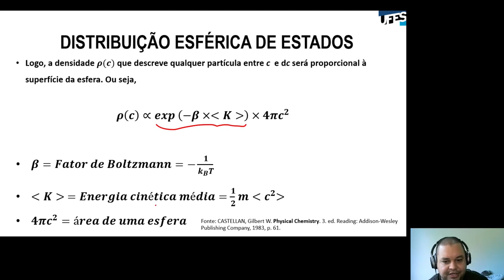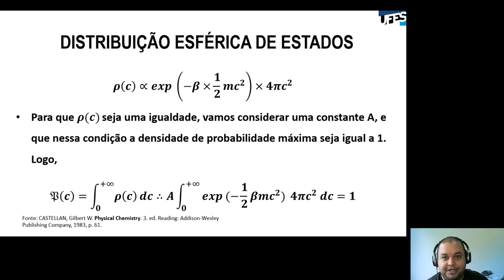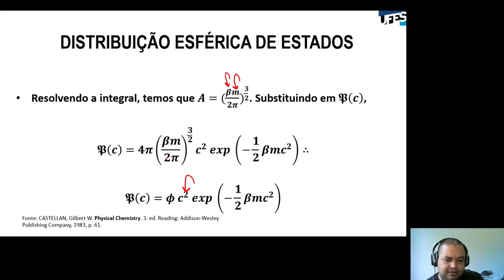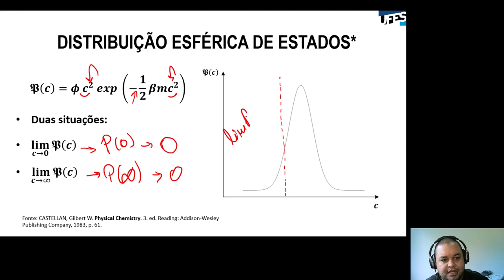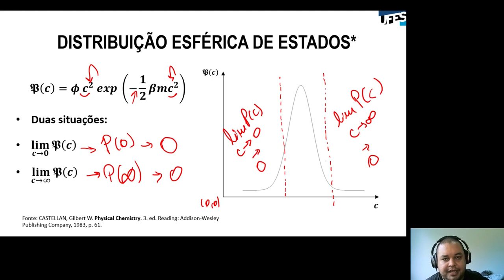Aula 05 - Distribuição de Maxwell-Boltzmann (Parte 2)